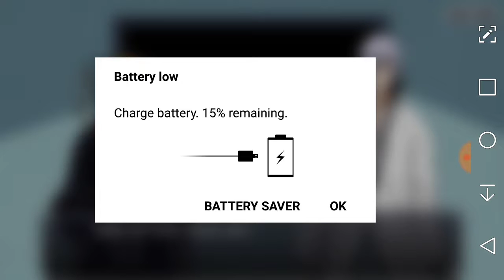SergDragon's playthrough of Bleach Brave Souls: Arrancar Encyclopedia - Tour de Hueco Mundo